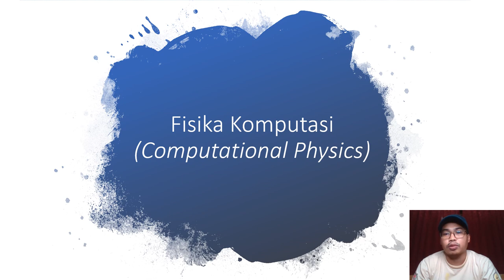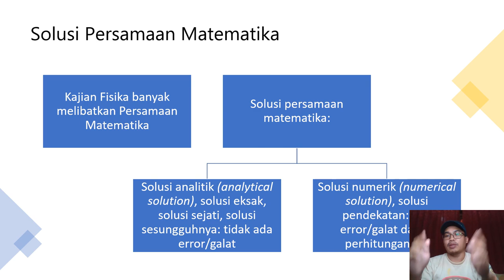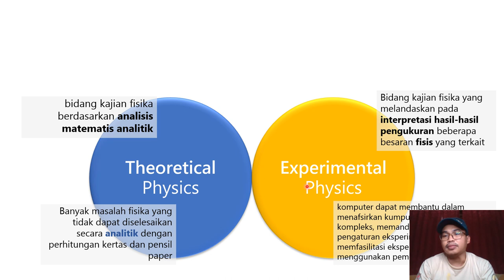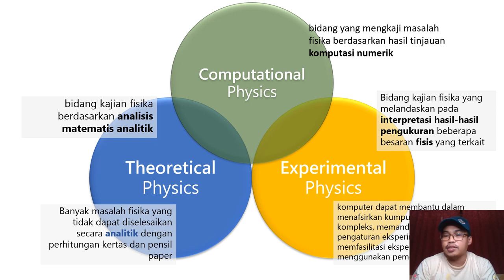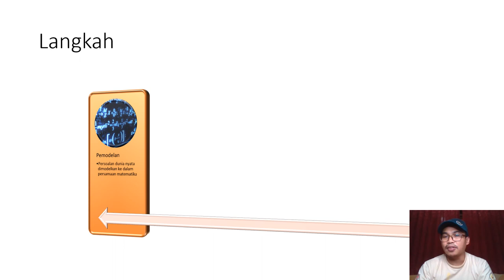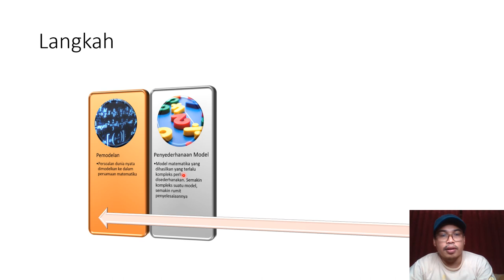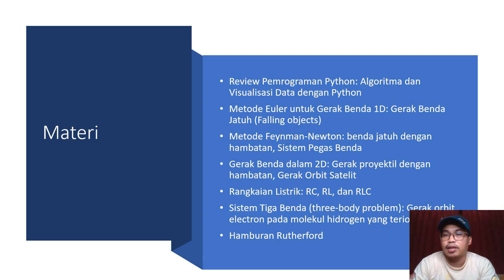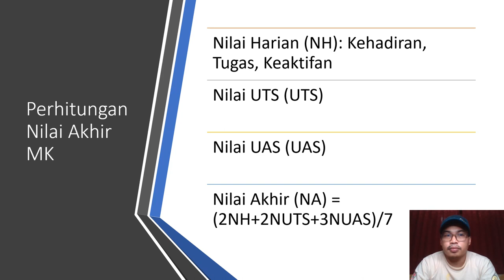#01 Fisika Komputasi: Pendahuluan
Perkuliahan Fisika Komputasi pada Jurusan Fisika FMIPA Universitas Negeri Semarang. Pada video ini berisi pendahuluan tentang Fisika Komputasi serta RPS selama satu semester ke depan.